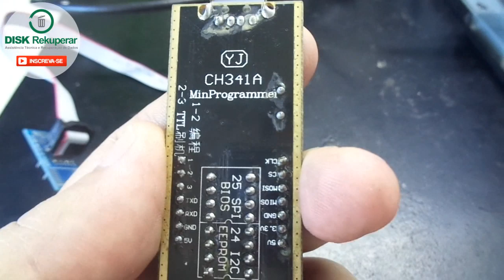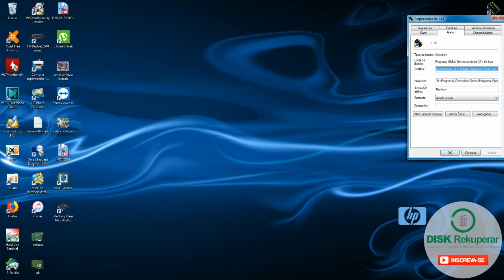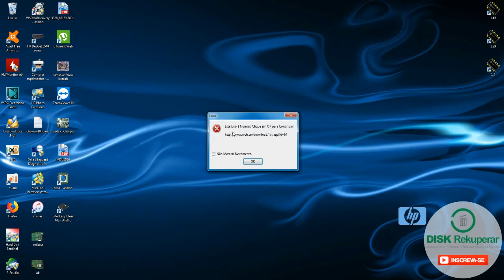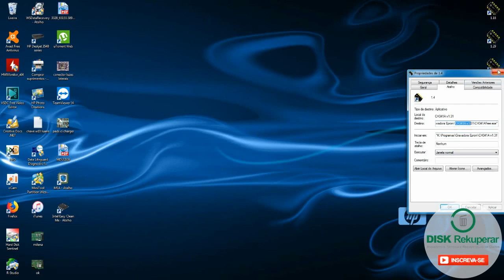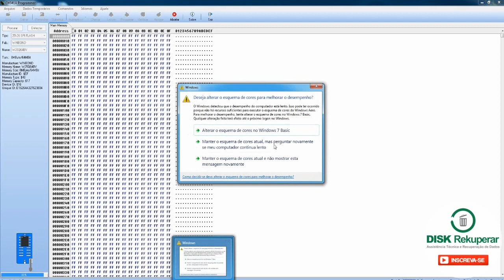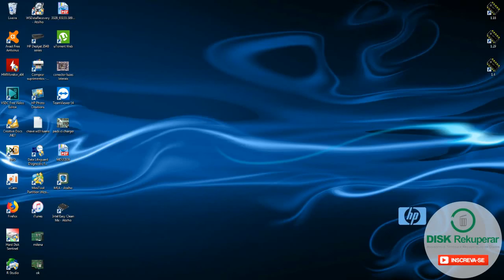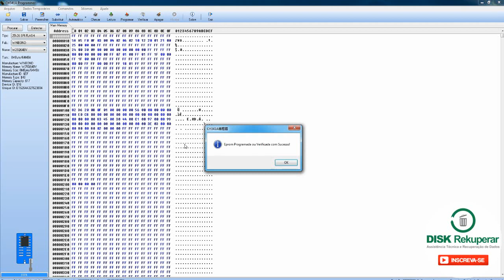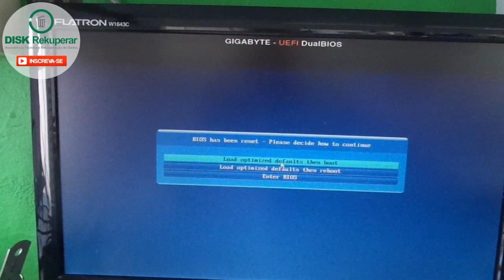Aprenda a regravar bios usando a gravadora de eprom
Neste video mostro como regravar a bios de computador e/ou notebook usando a gravadora de eprom ch 341A. Espero que ajude!!!

LINK DOS PROGRAMAS DA GRAVADORA DE EPROM CH341A VERSÃO 1.18, 1.29 e 1.40